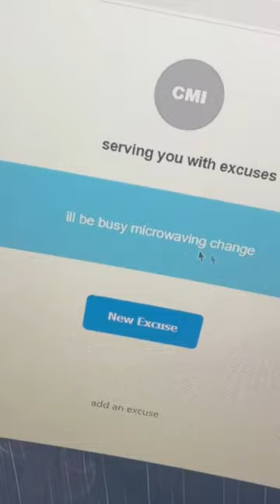Excuse Generator! Wyd with this?